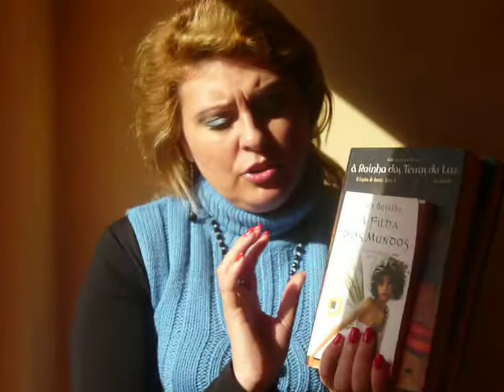Produtos terminados 2012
Espero que estejam bem e que gostem deste video...
Beijos